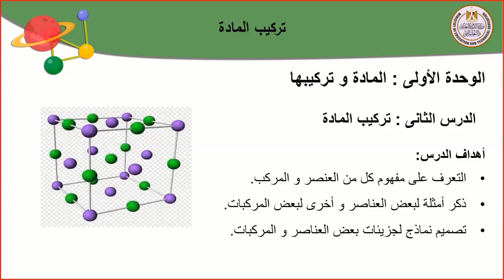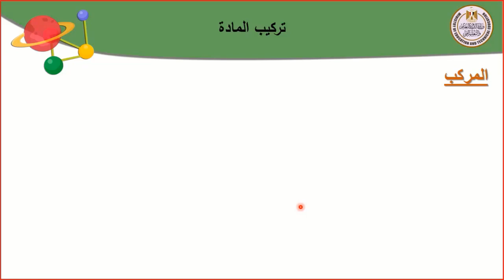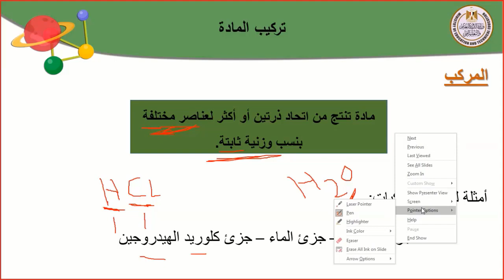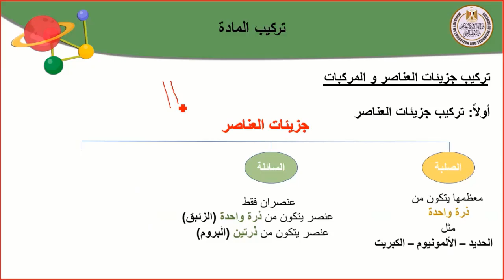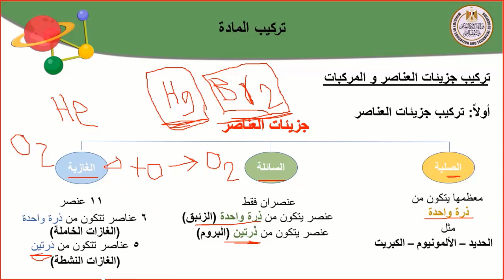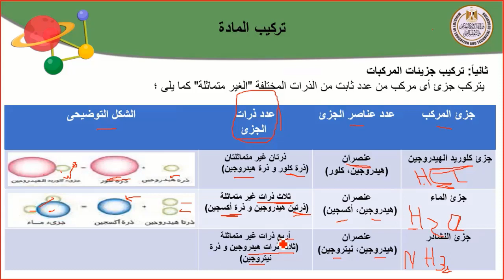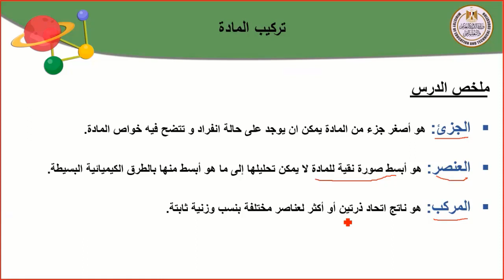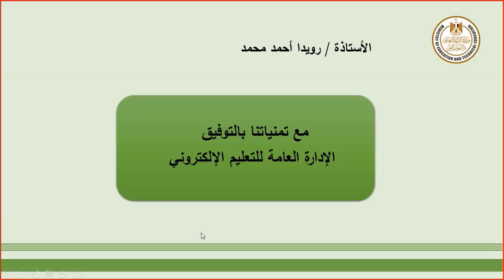علوم اولى اعدادى الدرس الثاني تركيب المادة جزء ثانى